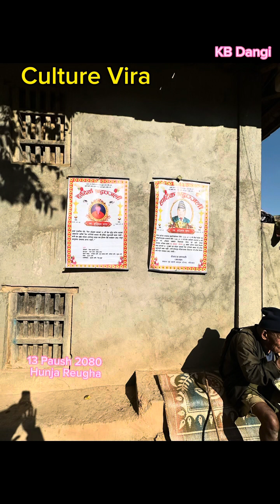मृत्यु संस्कार रेउघा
स्व. बुद्धिबल थापा मगर रोल्पा न पा २ हुम्जा रेउघा रोल्पा